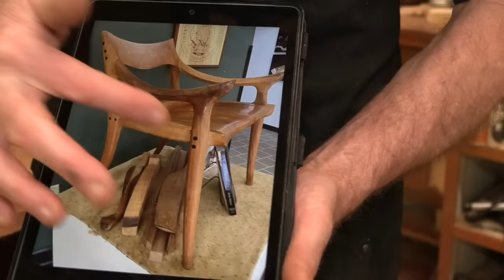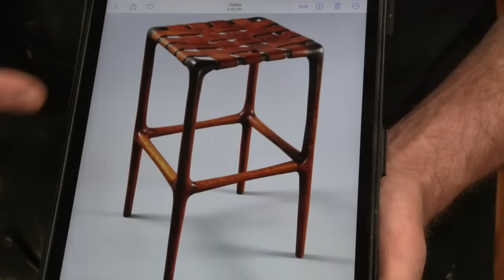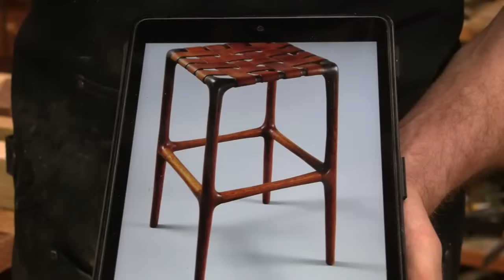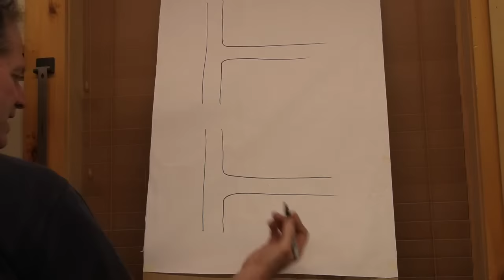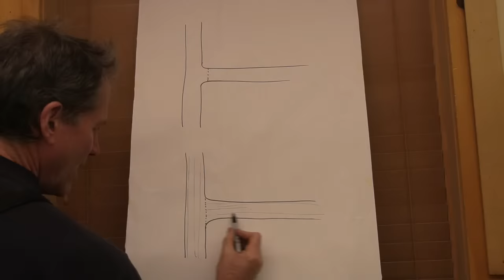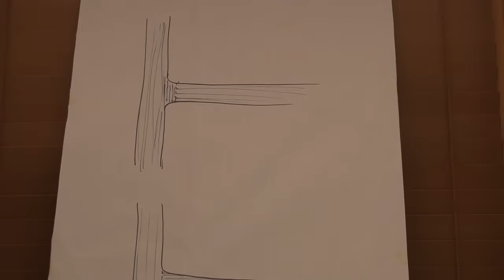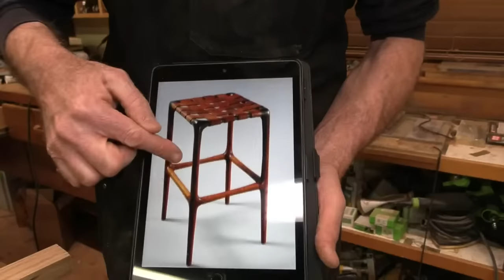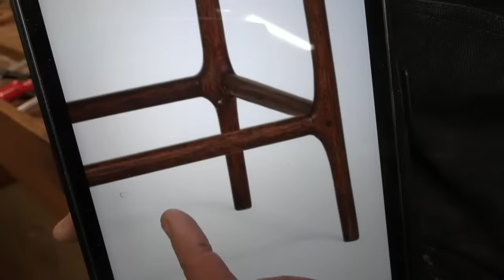Sculptural Wood Joints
⚙️ SHOW NOTES - EPISODE #190:  After recently seeing the works of Sam Maloof and Wharton Esherick up close, I am inspired to explore the art and structure of sculptural wood joints. In this episode I share my best methods and techniques while we make a contoured wood joint, an element that just might generate fresh ideas for an upcoming project.

for Online Courses and Plans with Tom McLaughlin, In-Shop Classes, Events, Neighborwood Membership discounts, and more!

• Crescent Nicholson 10" Half Round Second Cut Pattern Maker's Cabinet Rasp #49
• Crescent Nicholson 10" Half Round Second Cut Pattern Maker's Cabinet Rasp #50
• Swiss Pattern 8" File